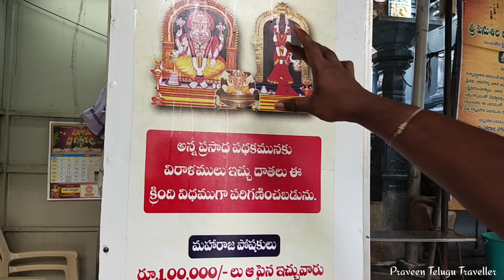పదే పదే అద్భుతాలు జరుగుతున్న 5 పురాతన దేవాలయాలు || 5 Mysteries Hindu Temples in India